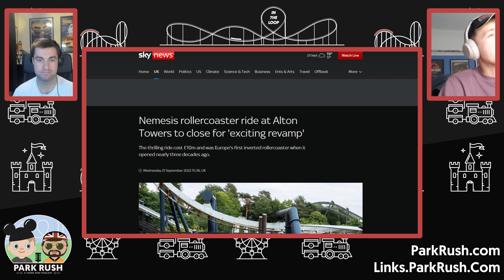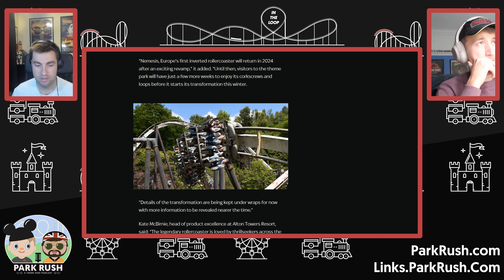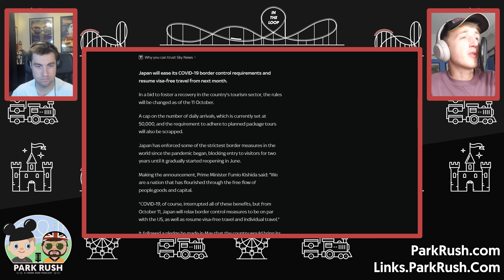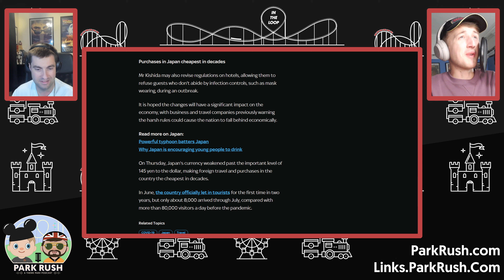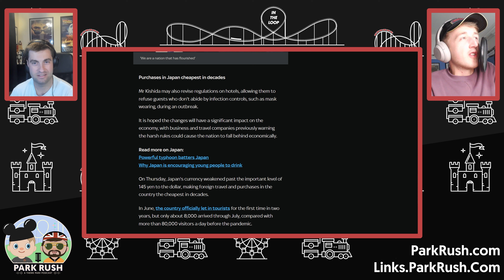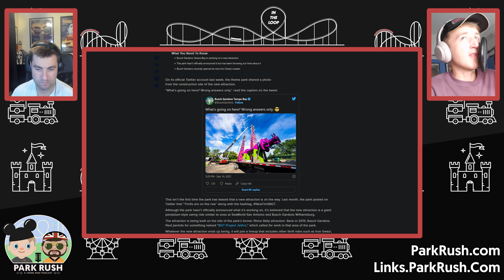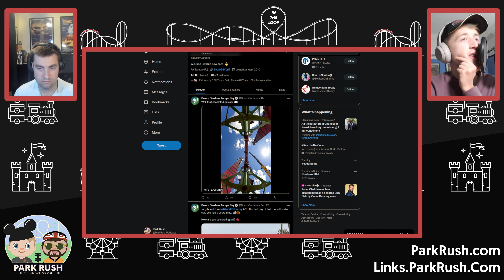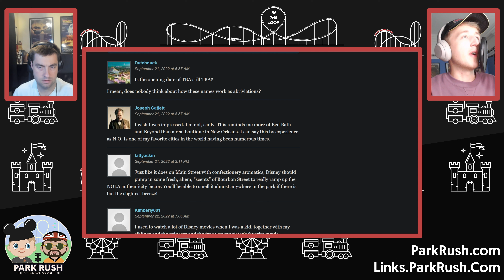Alton Towers closes beloved coaster, Japan reopens, Busch Gardens’s new ride | In The Loop 27/09/22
Alton Towers has announced the end is nigh for one of its most iconic rides, Japan is welcoming tourists again in a boost for Disney and Universal fans, Busch Gardens is teasing a new ride in Florida, and Disneyland gets a Princess And The Frog store as anticipation ramps up for the park’s 2024 revamp of Splash Mountain.

04:00 - Nemesis at Alton Towers closing
12:15 - Japan welcoming tourists again
19:40 - Busch Gardens teases new ride
26:20 - Princess And The Frog store

In The Loop is a weekly theme park news show brought to you by Park Rush - subscribe and make sure you stay informed on what's up in the world of theme parks.